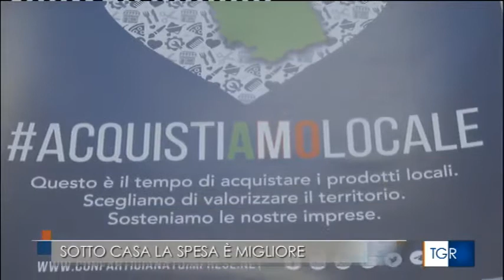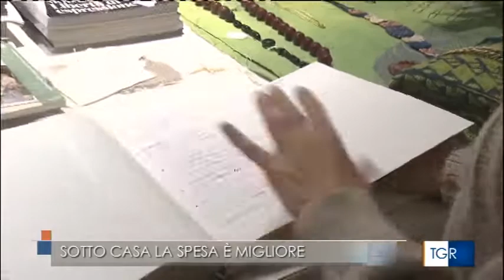Acquistiamolocale - Confartigianato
La nuova campagna di Confartigianato Imprese Ancona - Pesaro e Urbino a sostegno delle imprese del territorio.

Questo è il tempo di acquistare i prodotti locali.
Scegliamo di valorizzare il territorio.
Sosteniamo le nostre imprese.